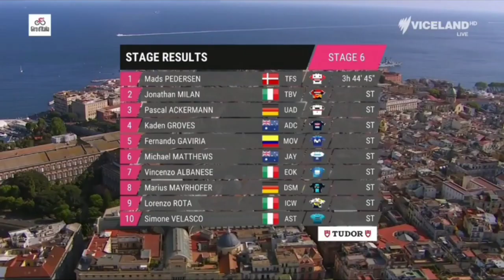Mads Pedersen Wins | 2023 Giro d'Italia | Stage 6 | Breakaway caught in last 200m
Mads Pedersen Wins | 2023 Giro d'Italia | Stage 6 | Breakaway Heartbreak

Mads Pedersen was quoted saying
Classification

1 Mads Pedersen
General Classification

Music
1.
2. Splice app (GoPro)
Upcoming events
Tread Worn Journeys 體育頻道
فقي قناة الرحلات البالية الرياضية
ट्रेड वॉर्न जर्नी स्पोर्ट्स चैनल
Banda de rodadura gastada Journeys Sports Channel
Tread Worn Journeys Chaîne sportive
ট্রেড ওয়ার্ন জার্নিস্ স্পোর্টস চ্যানেল
Спортивный канал Tread Worn Journeys